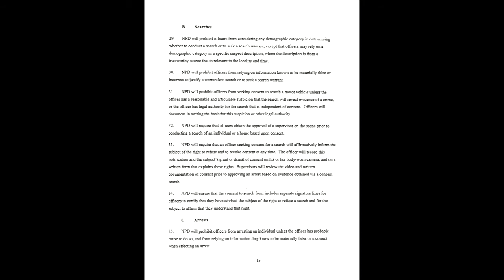Update with Cynthia Hardaway, Esq. - Rodwell/Spivey Brothers Case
The Rodwell brothers have been indicted, their court date is October 15th 9am @50 west market street, Newark NJ. According to the Consent Decree the actions of the police violated the constitutional rights of the brothers. if the people don't show up and stand with the family, the criminal legal system who we all know targets people of color will put them under the jail. All four brothers are being charged with resisting arrest and assaulting an officer. No other charges which mean the police had no probable cause to stop, brutalize and detain the four brothers. all power to the people, i live for the people i die for the people.